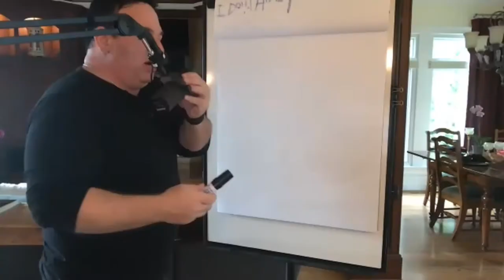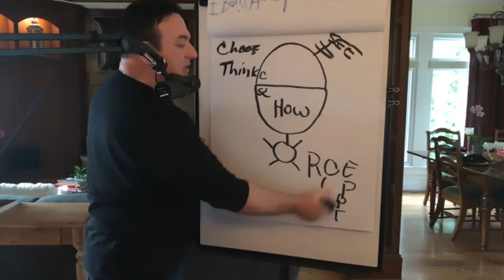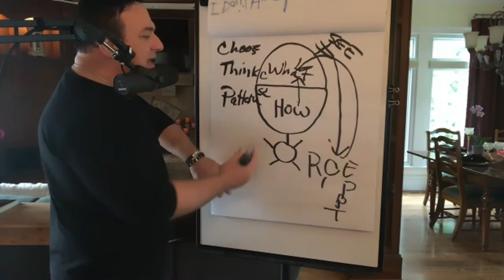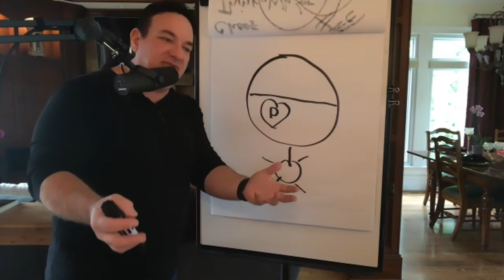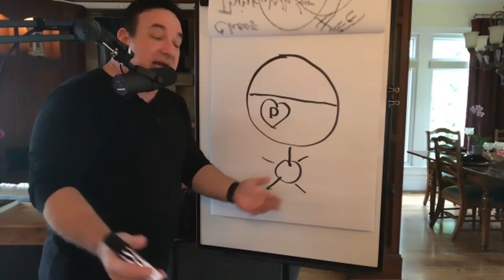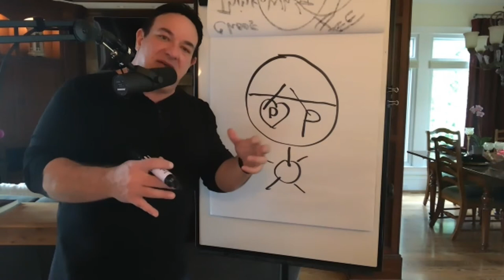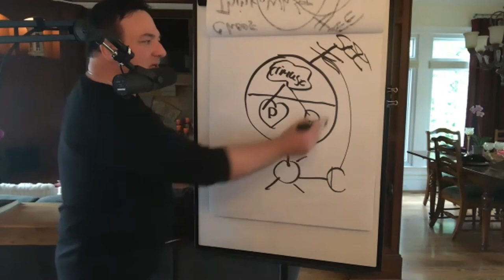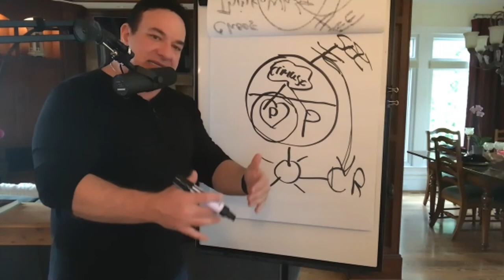David Neagle — Better! with Dr. Stephanie Estima - 033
Welcome to Better! With Dr. Stephanie

This show is for high performing women who want to have BETTER bodies, BETTER minds, BETTER relationships, BETTER sex, and BETTER families. I love taking complex science and making it easy to integrate into daily life.

Some of the links above are affiliates which means that making a purchase through them won’t cost you anything - in fact, you get a discount for being a valued listener to the Better! Podcast. This is an easy, free way of supporting the podcast and we thank you for that!

*TO JOIN OUR FREE COMMUNITY*
For special bonus episodes, show transcripts, and more, you can join our free inner circle

*TO FOLLOW DR. STEPHANIE ON SOCIAL MEDIA*